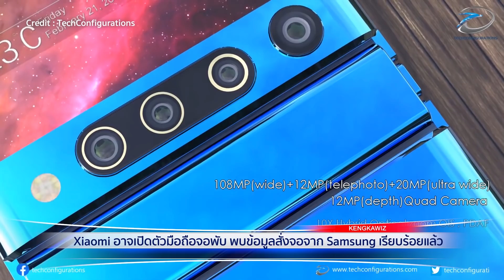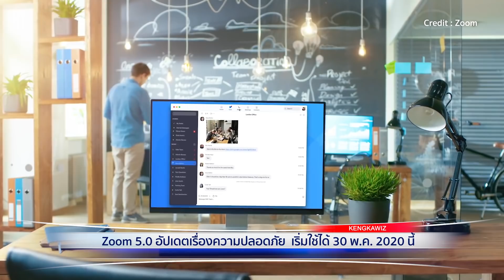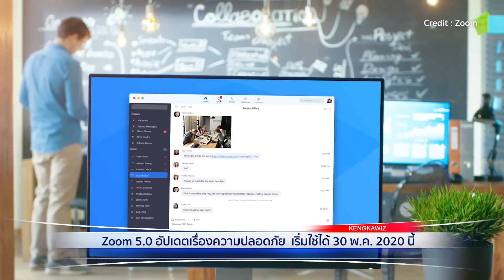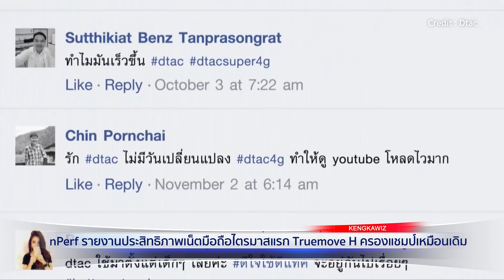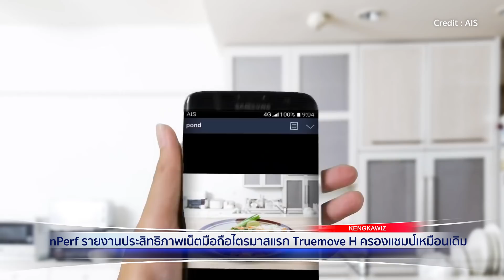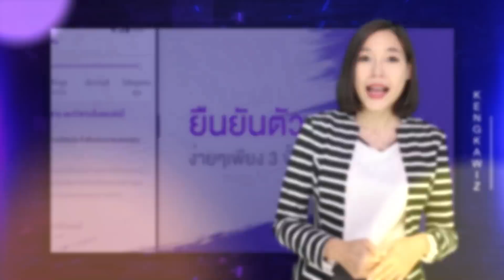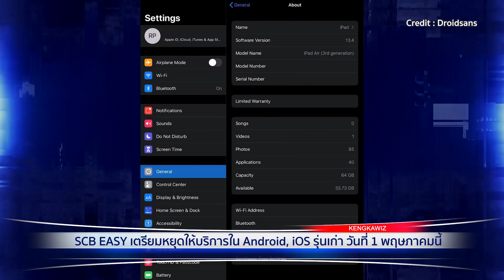Xiaomi อาจเปิดตัวมือถือจอพับ พบข้อมูลสั่งจอจาก Samsung เรียบร้อยแล้ว | ทันไอที (27/04/2020)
: 00:06 Xiaomi อาจเปิดตัวมือถือจอพับ พบข้อมูลสั่งจอจาก Samsung เรียบร้อยแล้ว (อ่านข่าวเต็ม : )

: 01:30 Zoom 5.0 อัปเดตเรื่องความปลอดภัย เริ่มใช้ได้ 30 พ.ค. 2020 นี้ (อ่านข่าวเต็ม : )

: 03:25 nPerf รายงานประสิทธิภาพเน็ตมือถือไตรมาสแรก พบ Truemove H ครองแชมป์เหมือนเดิม (อ่านข่าวเต็ม : )

: 05:18 SCB EASY เตรียมหยุดให้บริการใน Android, iOS รุ่นเก่า วันที่ 1 พฤษภาคมนี้ (อ่านข่าวเต็ม : )

8 โมงเช้า จ.-ศ. กับ Kengkawiz

: Xiaomi อาจเปิดตัวมือถือจอพับ พบข้อมูลสั่งจอจาก Samsung เรียบร้อยแล้ว (อ่านข่าวเต็ม

: Zoom 5.0 อัปเดตเรื่องความปลอดภัย เริ่มใช้ได้ 30 พ.ค. 2020 นี้ (อ่านข่าวเต็ม

: nPerf รายงานประสิทธิภาพเน็ตมือถือไตรมาสแรก พบ Truemove H ครองแชมป์เหมือนเดิม (อ่านข่าวเต็ม

: SCB EASY เตรียมหยุดให้บริการใน Android, iOS รุ่นเก่า วันที่ 1 พฤษภาคมนี้ (อ่านข่าวเต็ม

8 โมงเช้า จ.-ศ. กับ Kengkawiz

IT,Tech,Update,News